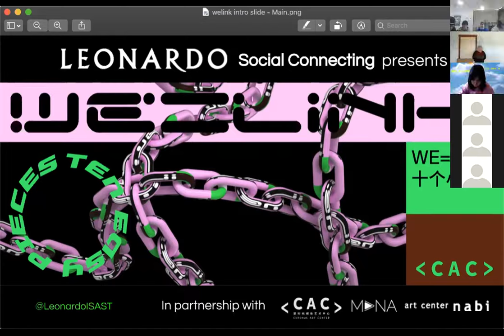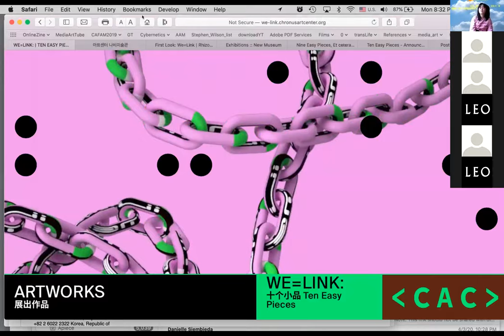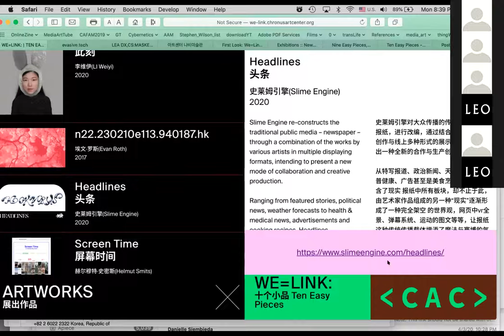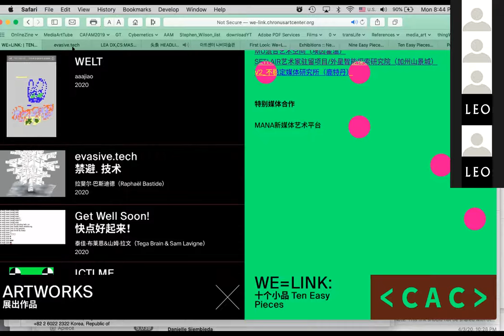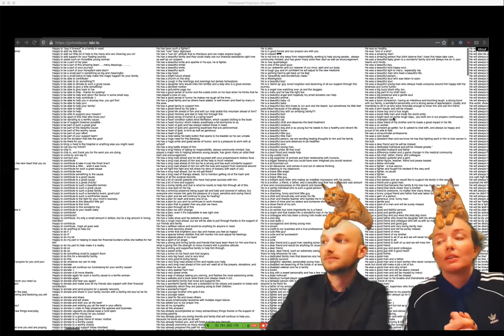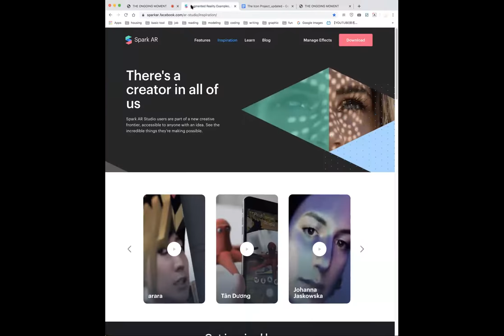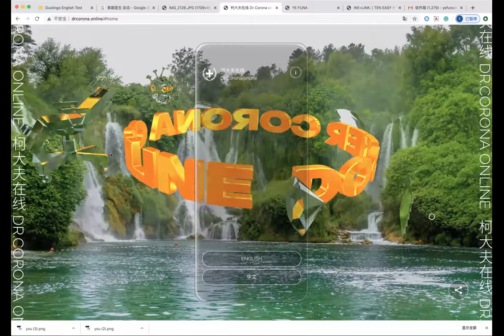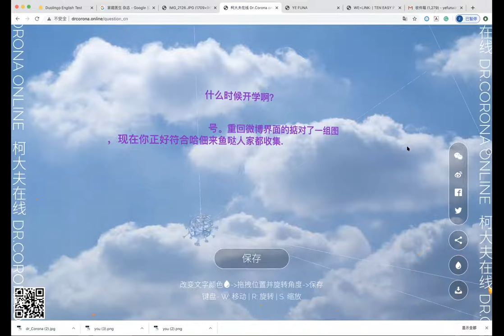Virtual Dialogue - We=Link Online Exhibition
Leonardo's Social Connecting with Coffee and Cocktails presents informal discussion around the online exhibition "We=Link Ten Easy Pieces" with special guest ZHANG Ga from the Chronus Art Center along with artists YE Funa, LI Weiyi, Tega Brain and Soh Yeong Roh Director of Art Center Nabi.

Moderated by Managing Director Danielle Siembieda
With live streaming support from MANAMANA.net

ABOUT WE=LINK Ten Easy Pieces
Co-commissioned by Chronus Art Center (Shanghai); Art Center Nabi (Seoul); and Rhizome of the New Museum (New York)

Due to the COVID-19 coronavirus outbreak rapidly raging throughout the world, we are experiencing an unprecedented historical moment, and social and economic routines have been interrupted, including cultural programming. More than ever, art remains an essential force to galvanize and rejuvenate. In lieu of a physical exhibition restrained by the lockdown, Chronus Art Center sent out an open call to the international media art community in early February to initiate a special online exhibition as a response to the current uncertainty and a time of anxiety. The proposal has since received committed responses from the international community.

Titled “We=Link: Ten Easy Pieces,” alluding to the American actor Jack Nicholson’s iconic movie Five Easy Pieces with a subtle twist on WeChat, the popular Chinese social media platform, it will be exhibited online in collaboration with a network of other hosting institutions. The works presented in this exhibition are network native, exploring the potential of mobile technologies, particularly with a creative and critical appropriation of various social media platforms. In conjunction with this online exhibition, CAC also aims to use this opportunity to recapitulate the importance of net art practice, which was crucial in contributing to early discourse on internet culture and constitutive during the formative years of new media art as a genre, continuing to play a vital role in shaping the dynamics of an ever more pervasively networked society.

The title “We=Link: Ten Easy Pieces” denotes a community of solidarity as a network of empowerment. The reference to Five Easy Pieces prompts an evocation of an implicit existential anxiety, a sense of estrangement and soul finding: Ten Uneasy Pieces indeed. On the other hand, the title “We=Link" elicits a silver lining—a streak of hope to carry on.

Rather than an explicit outcry against the current public health crisis, this online project addresses a general state of humanity that is under pressing peril of natural and social disruptions and precariousness, demonstratively manifested in the coronavirus outbreak, which is partially the cause of the magnitude of the virus itself and partially beholden to a failure of governance.